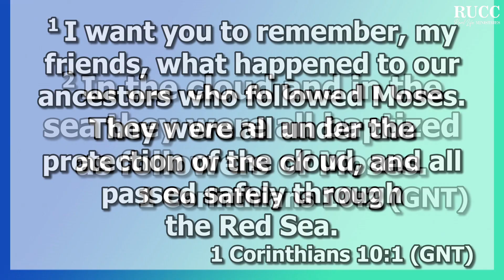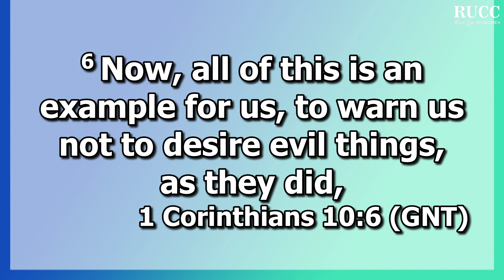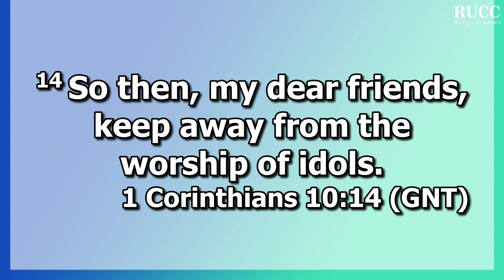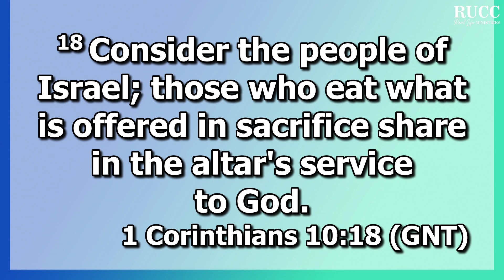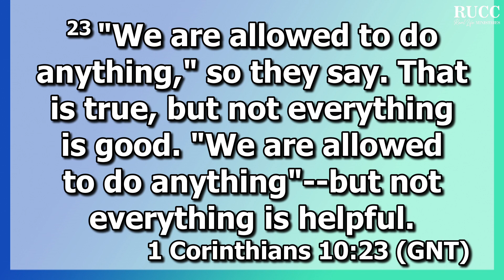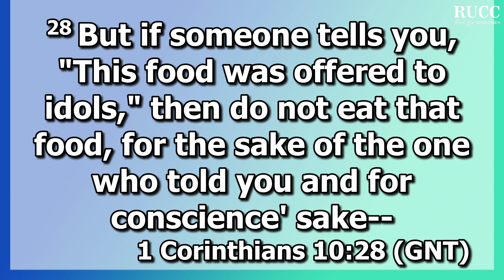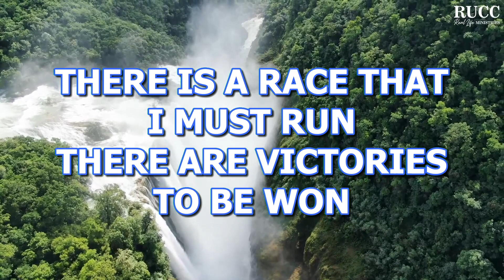Pastor Don Phillips | Don't Trip, It's December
Bringing you the unadulterated Word of God every Sunday. We hope this message blesses you and that your life is transformed as you hear the God news of the gospel.